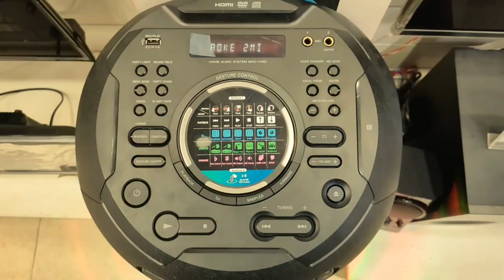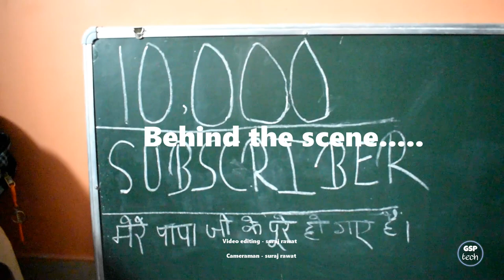10K celebration special video vlog, बच्चों ने मेरा चैनल हैक कर लिया thank you so much friends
10K celebration special video vlog, thank you so much friends

hi friends,
10k subscriber hone ki Khushi mein aap sab ka tahe dil se bahut bahut dhanyavad 🌹🌹 aap apna pyar aur support isi tarike se channel per banae rakhega, mein bhi aapke liye nai nai technology se related video upload karta rahunga aur aaj ham is video mein dekhenge 10k subscriber hone a ka celebration.